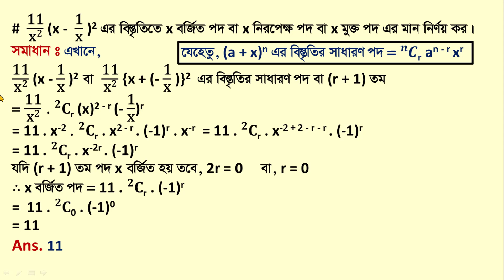Binomial Theorem // দ্বিপদী উপপাদ্য // Diploma Mathematics 2 chapter 3 / Diploma Math 2 /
Binomial Theorem // দ্বিপদী উপপাদ্য // Diploma Mathematics 2 chapter 3 / Diploma Math 2 / Part-5 //